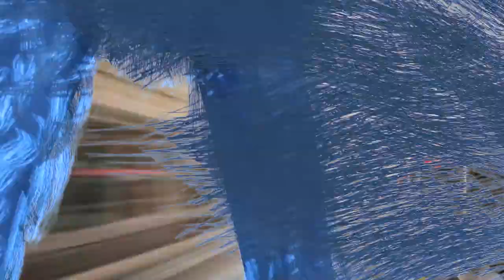Huggy Wuggy x Paris | POPPY PLAYTIME SONG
Huggy Wuggy in New York right in  Saint Petersburg